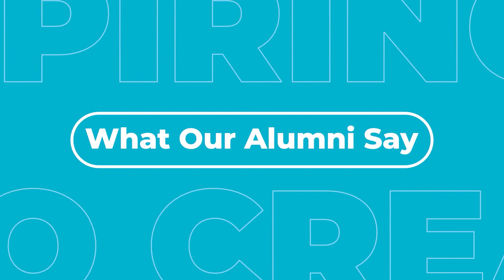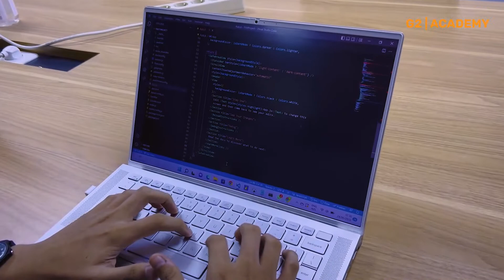What Our Alumni Says - Gilang Nurdia Yusuf (Full-stack Bootcamp Web & Mobile Development)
Are you weighing up the pros and cons of becoming a front-end developer? Well, let us tell you, it’s a lucrative profession that’s in demand right now! There are more reasons why front-end developer is an exciting space to build your career in.

Let’s hear what our alumni got to say about working as a front-end developer!

Ready to kick-off your career as a front-end developer? Join our Full-stack Web and Mobile Development here: